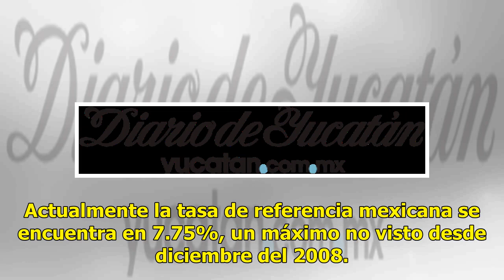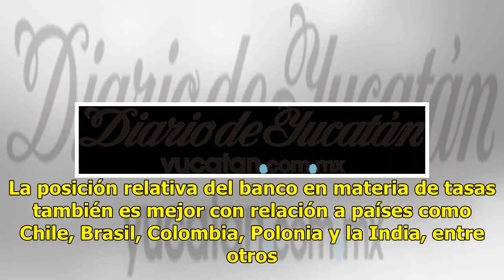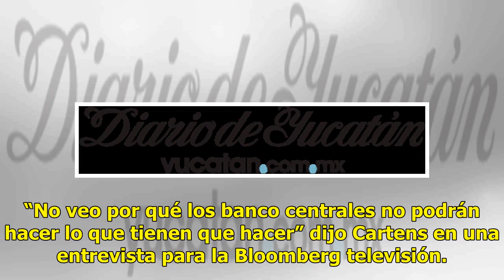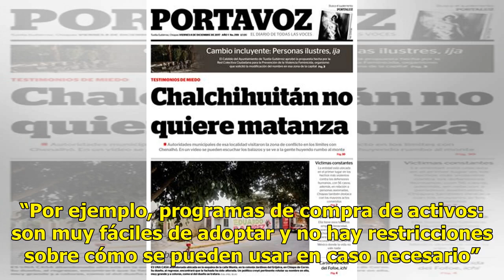El “as bajo la manga” del Banxico - El Diario de Yucatán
Analista destaca las ventajas por el alza en las tasas CIUDAD DE MÉXICO.— El nivel de la tasa de referencia del Banco de México (Banxico) es un “as bajo la manga” que no tienen otros bancos centrales en la misma proporción para combatir los efectos negativos en caso de que se profundizara una crisis...